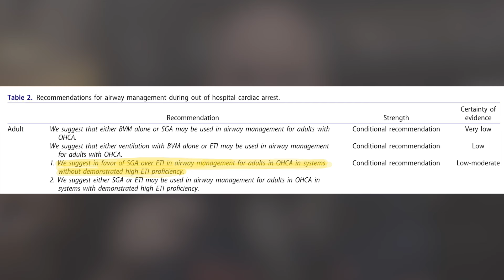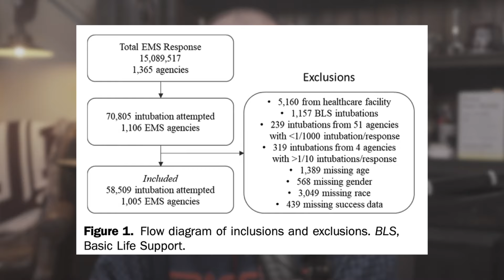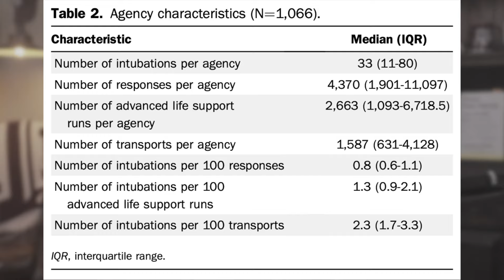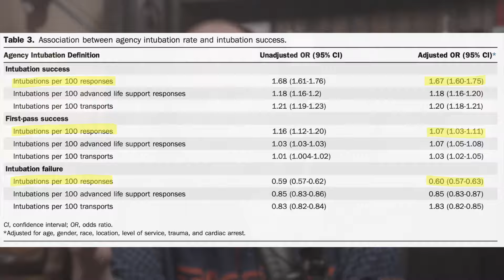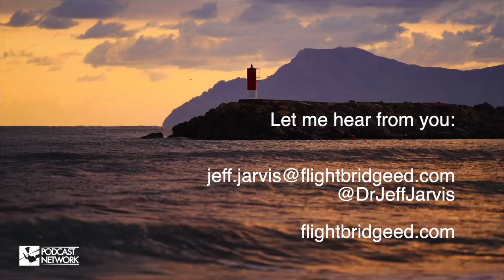LHP - Ep85 - Intubation: More is Better?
Description:
There is evidence that clinician experience with intubation is associated with improved success rates and evidence that missed intubation attempts are associated with worse survival, at least in cardiac arrest. The recent Airway EBG paper recommends EMS agencies with low intubation proficiency should use SGAs instead of intubation in cardiac arrest. This all begs the question of whether agencies who intubate more often have higher success rates than those who do not. That’s exactly the question a new paper from Annals of Emergency Medicine attempts to answer. Join Dr. Jarvis for a discussion of the paper and his thoughts on how to integrate its findings into practice.

Citations:
1. Jarvis JL, Panchal AR, Lyng JW, Bosson N, Donofrio-Odmann JJ, Braude DA, Browne LR, Arinder M, Bolleter S, Gross T, et al.: Evidence-Based Guideline for Prehospital Airway Management. Prehospital Emergency Care. 2024;28(4):545–57.
2. Murphy DL, Bulger NE, Harrington BM, Skerchak JA, Counts CR, Latimer AJ, Yang BY, Maynard C, Rea TD, Sayre MR: Fewer Tracheal Intubation Attempts are Associated with Improved Neurologically Intact Survival Following Out-of-Hospital Cardiac Arrest. Resuscitation. 2021;July 13;167(Oct 2021):289–96.
3. Crewdson K, Lockey DJ, Røislien J, Lossius HM, Rehn M: The success of pre-hospital tracheal intubation by different pre-hospital providers: a systematic literature review and meta-analysis. Crit Care. 2017;December;21(1):31.
4. Thomas J, Crowe R, Schulz K, Wang HE, De Oliveira Otto MC, Karfunkle B, Boerwinkle E, Huebinger R: Association Between Emergency Medical Service Agency Intubation Rate and Intubation Success. Ann Emerg Med. Published online: January 2024. doi: 10.1016/j.annemergmed.2023.11.005 (Epub ahead of print).
5. Carlson JN, De Lorenzo R: Does Practice Make Perfect, or Is There More to Consider? Ann Emerg Med. Published online: January 2024. doi: 10.1016/j.annemergmed.2024.04.019 (Epub ahead of print).